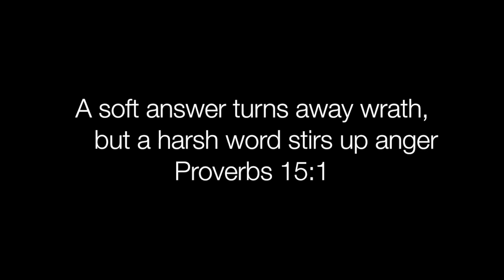Our Anger: 3 Ways to Fight - Morpheus vs. Molumby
Laurence Fishburne stars in the 2005 film Bobby about RFK's assassination and this is one of my favorite scenes from the film that I use in class to teach on anger and I provide three ways to overcome anger, while also dismantling some of the fallacies Fishburne's character conveys. Do you agree or disagree?